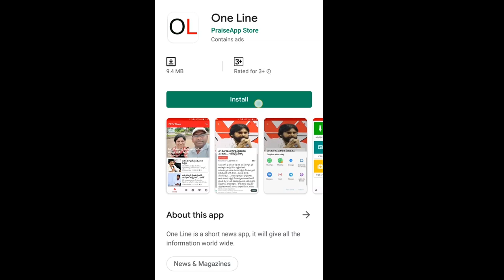New Head ache for Chandrababu | సొంత పార్టీ నేతలే కుట్రలు, వెలుగులోకి నిజాలు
సొంత పార్టీ నేతలే కుట్రలు, వెలుగులోకి నిజాలు